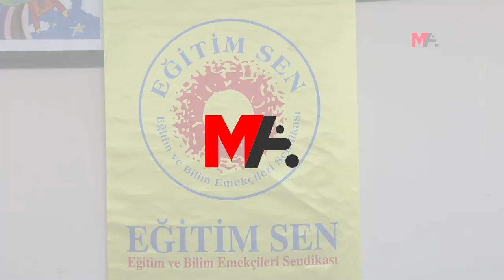YOKSUL ÇOCUKLAR TÜGVA KISKACINDA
TÜGVA, valilik, kaymakamlık ve AKP'li belediyelerin tahsis ettiği binalarda "Yaz Okulu" açacak. Eğitim Sen'e göre okulların hedefinde yoksul çocuklar bulunuyor.